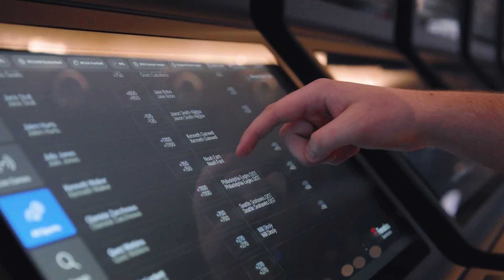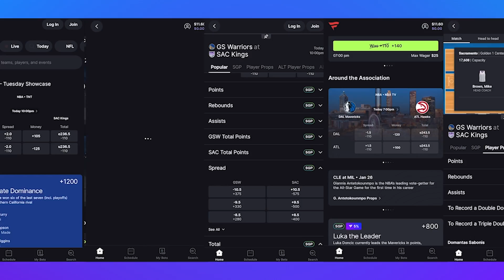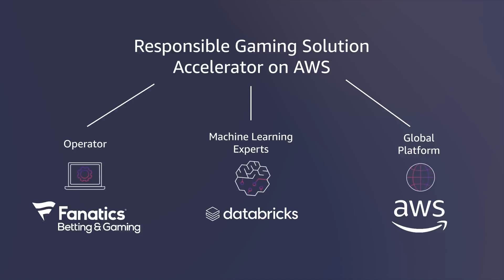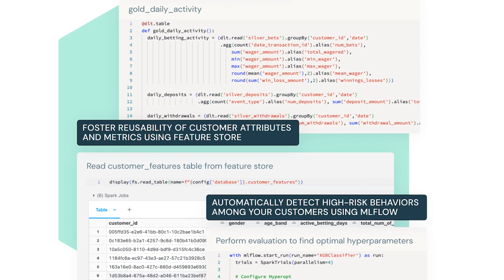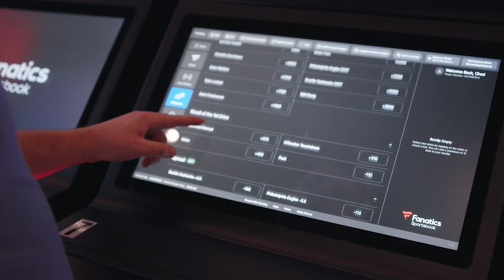Supporting Fanatics Betting & Gaming Customers with a Machine Learning Solution on AWS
Fanatics Betting & Gaming turned to AWS and AWS  Partner, Databricks,  to create  an industry-changing,  machine learning Solution that proactively identifies problematic gaming behaviors and better protects their at-risk customers.